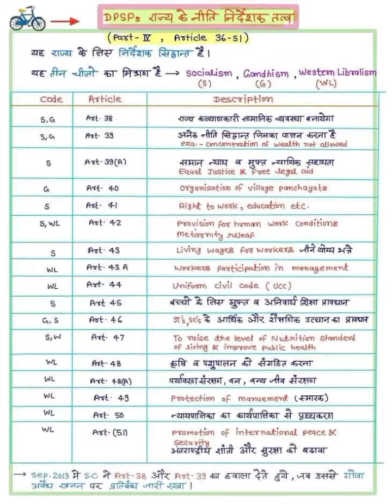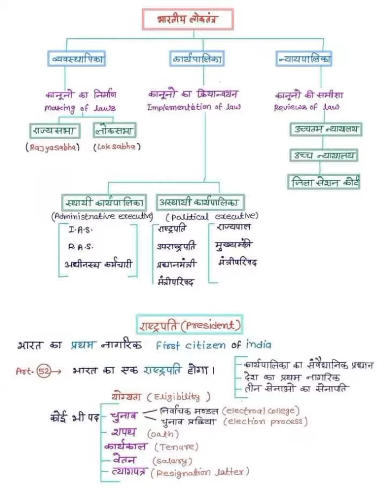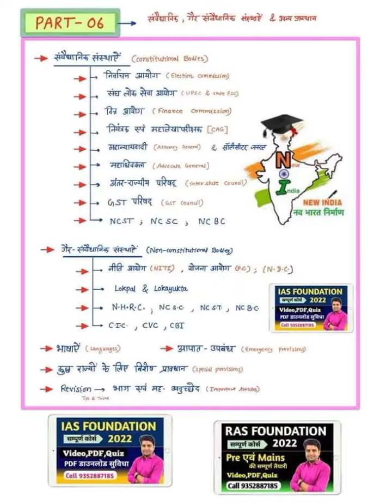GS-Polity and constitution